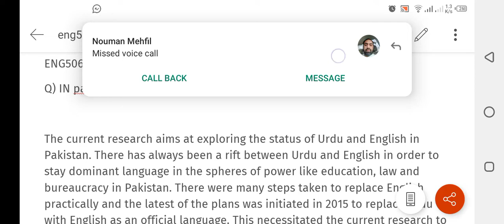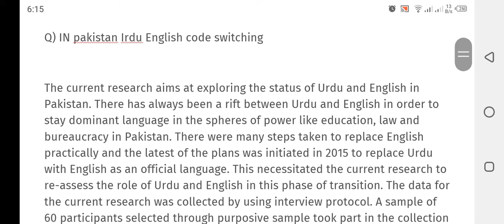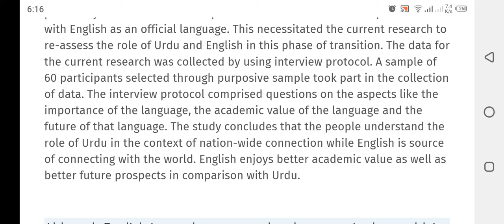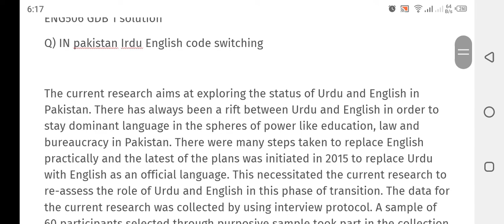ENG506 GDB 1 solution 2022 | ENG506 Solution of GDB 2022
eng506